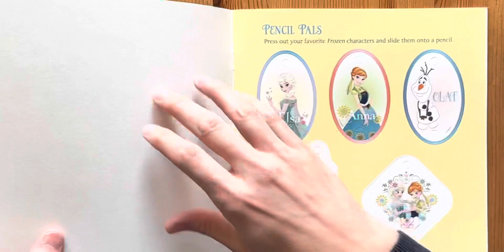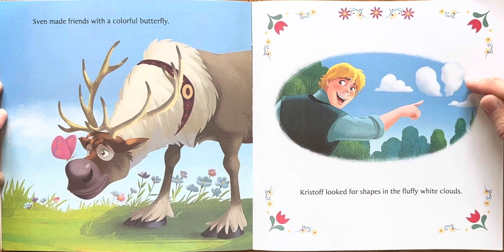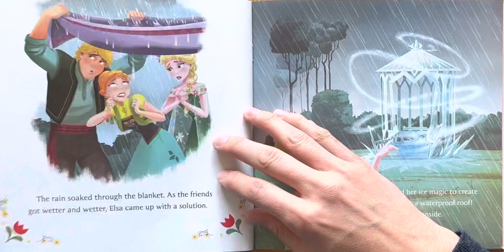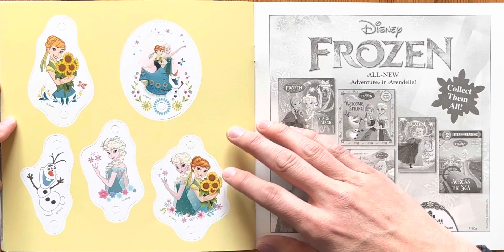Ash reads Disney’s Frozen: Welcome Spring by Andrea Posner-Sanchez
Walt Disney
Bedtime stories
Story
Children’s book
Children
Kids
Kid
Read along
Read aloud